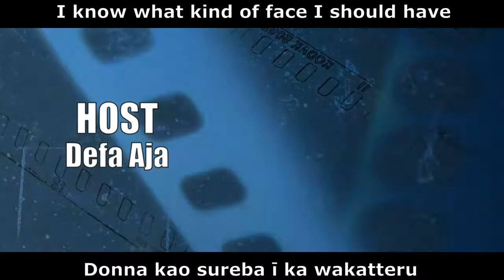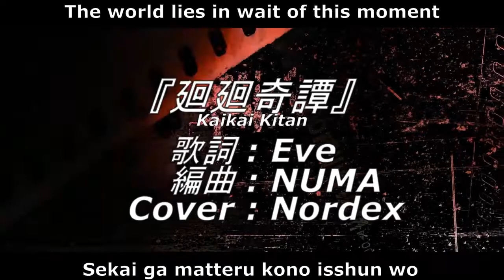WUI AWARD OP + Sub